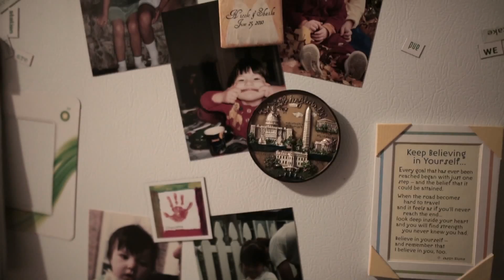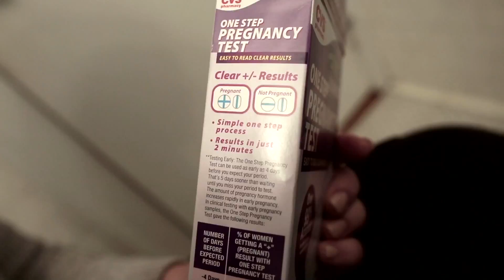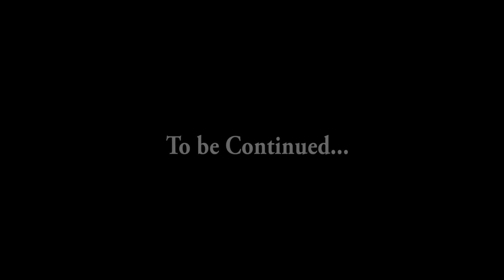Gracious Gift (to be continued..) No credits.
Senior Thesis
Digital Film-making & Video Production Major
New England Institute of Art, Brookline, MA